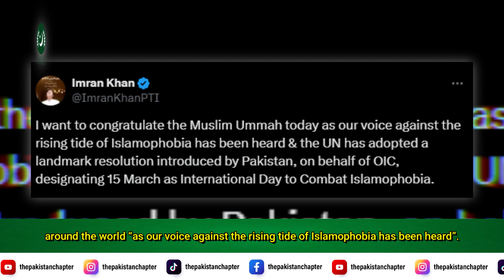What is Islamophobia, how did it begin? | Imran khan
What is Islamophobia, how did it begin?